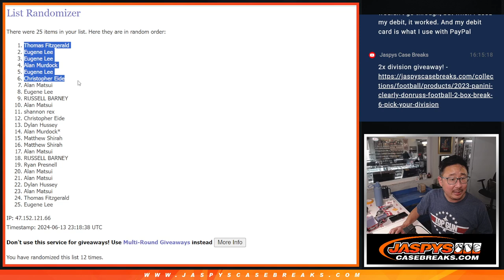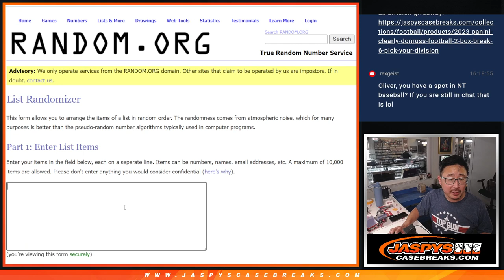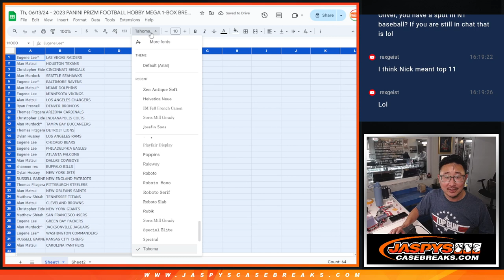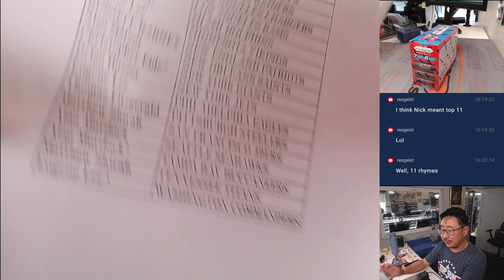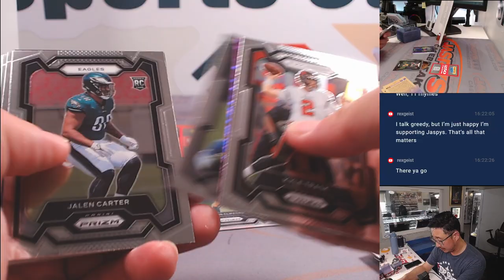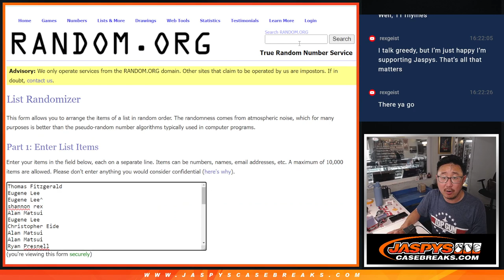Th, 06/13/24 - 2023 PANINI PRIZM FOOTBALL HOBBY MEGA 1-BOX BREAK #2 *RT*